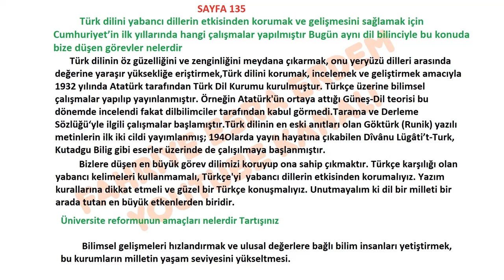8. Sınıf inkılap Biryay Yayınları Cevapları Sayfa 135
Türk dilini yabancı dillerin etkisinden korumak ve gelişmesini sağlamak
için Cumhuriyet’in ilk yıllarında hangi çalışmalar yapılmıştır Bugün aynı
dil bilinciyle bu konuda bize düşen görevler nelerdir
Üniversite reformunun amaçları nelerdir Tartışınız
8. Sınıf inkılap Biryay Yayınları Cevapları Sayfa 135,
8. Sınıf inkılap, Ders Kitabı Cevapları ,Sayfa 135 BirYay Yayınları,
8. Sınıf Biryay Yayınları İnkılap Tarihi Ders Kitabı Cevapları,
8. sınıf inkılap tarihi ve atatürkçülük ders kitabı cevapları biryay yayınevi,
8. sınıf ,inkılap tarihi ve atatürkçülük ,ders kitabı, cevapları biryay,

8. sınıf inkılap tarihi ders kitabı cevapları,
8. sınıf, inkılap ders kitabı ,cevapları biryay 2021,
8.sınıf inkılap ders kitabı cevapları biryay yayınları,